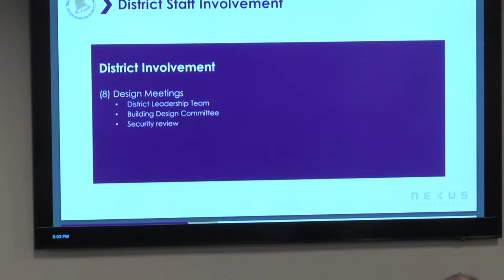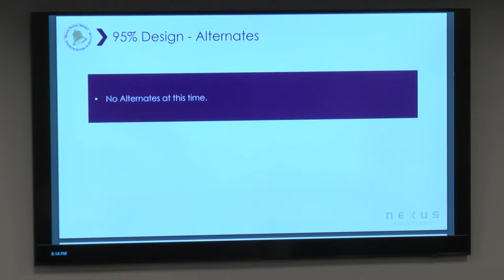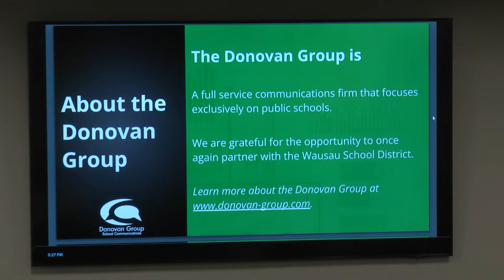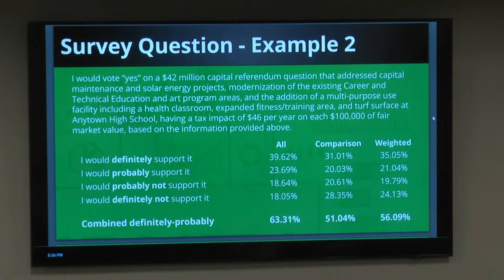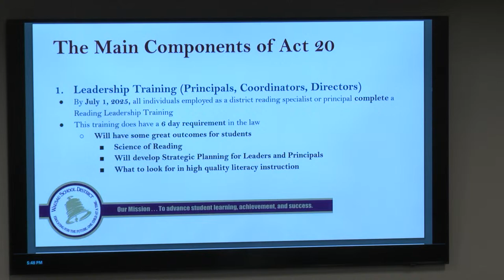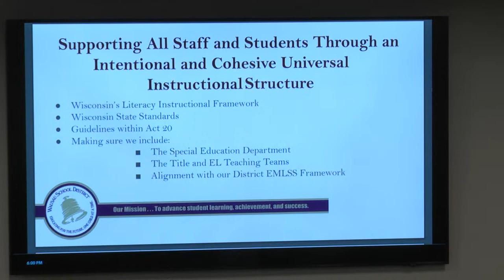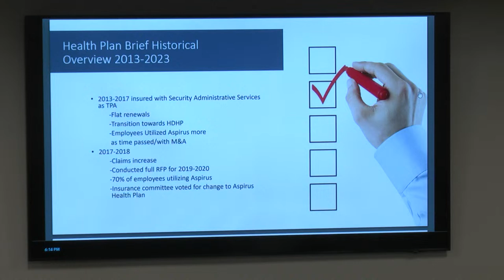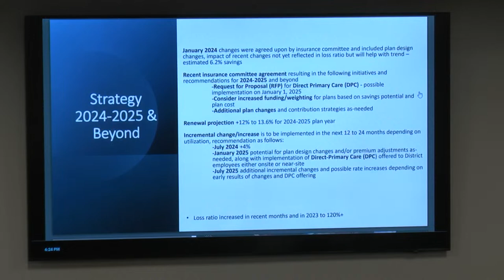Wausau School Board Meeting - 4/8/24 Live Version